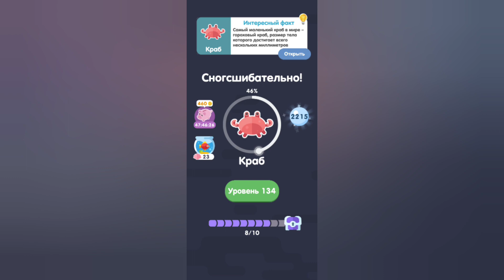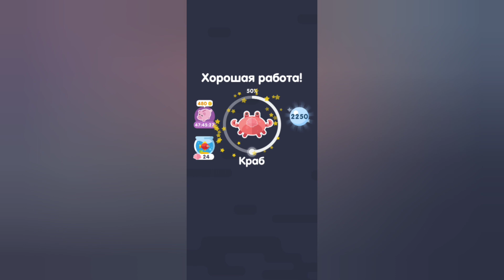Море слов: Найди слова / Краб / Уровень 131 132 133 134 135 136 137 138 139 140